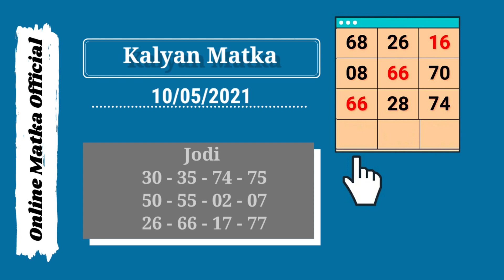10 May 2021 kalyan matka jodi & open to close ank | kalyan today special jodi trick | kalyan fix ank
In this video, I’ll show you kalyan matka jodi & open to close ank : 10 may 2021

Topics In This Video :

1) kalyan matka jodi 08/05/2021
2) kalyan otc
3) kalyan today  open
4) kalyan close 8-5-2021
5)

Other Topics :
kalyan matka
kalyan. matka